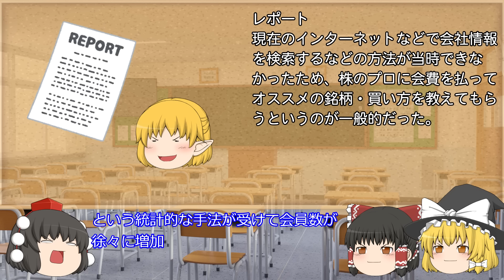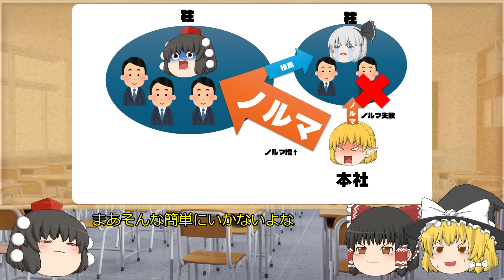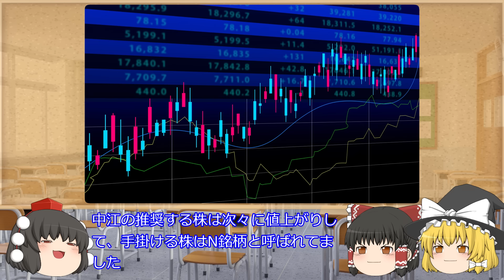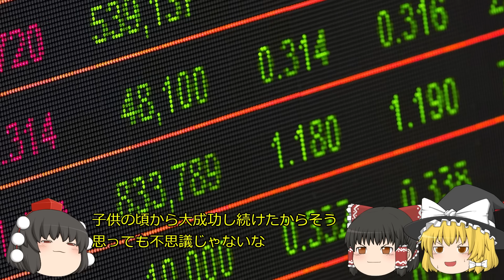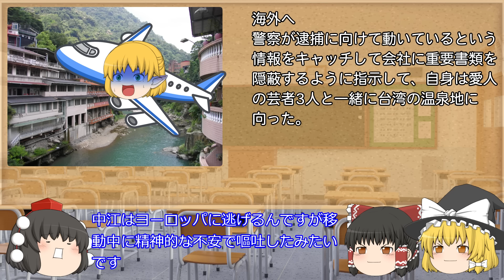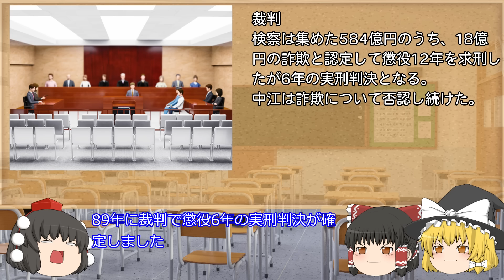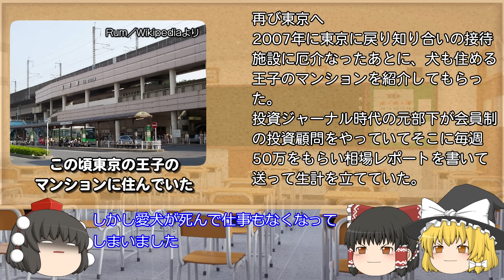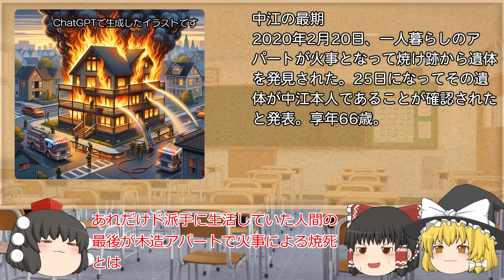584億円集めた兜町伝説の相場師の栄光と転落～中江滋樹～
今回は投資ジャーナルという雑誌で584億円を集めて大儲けした兜町の風雲児とまで呼ばれた伝説の相場師がどのような人生を歩んだかを解説します。

0:00　オープニング
1:35　学生時代
3:15　修行からツーバーツー立上げ
4:53　投資ジャーナル
8:08　しくじり
10:56　逃走から逮捕
14:21　復活を目指す
16:57　流れ着いた場所
18:05　エンディング

兜町の風雲児―中江滋樹 最後の告白―
著：比嘉満広

画像
・いらすとや
・ピクスタ
・ニコニコモンズ
・Pixaboy
・写真AC
・ChatGPT
音楽
・DOVAｰSYNDROME